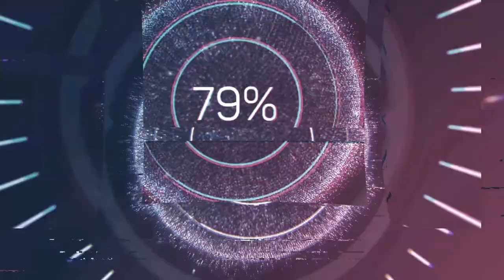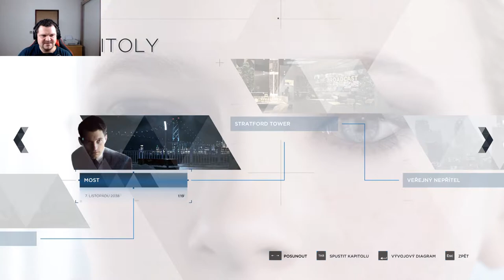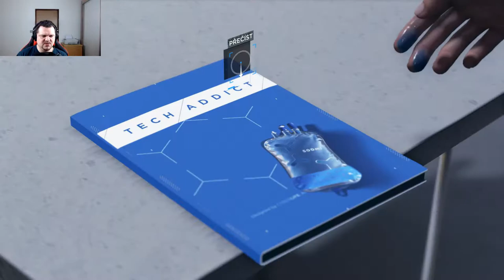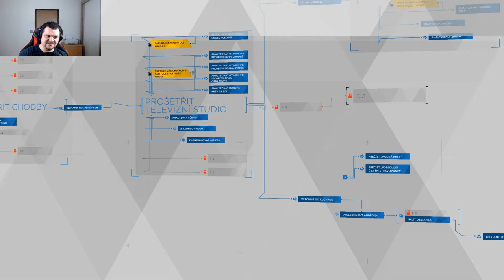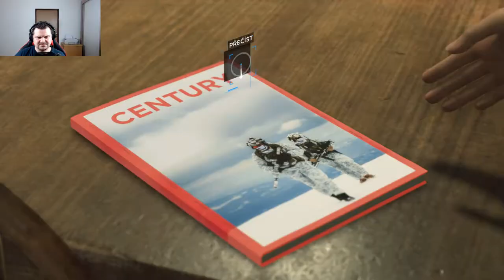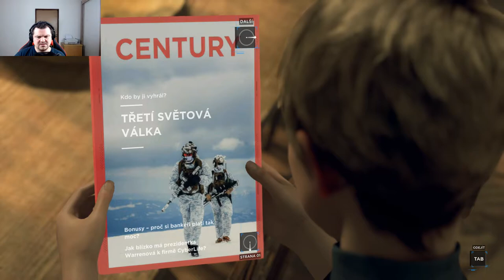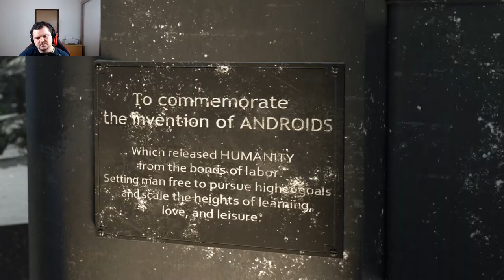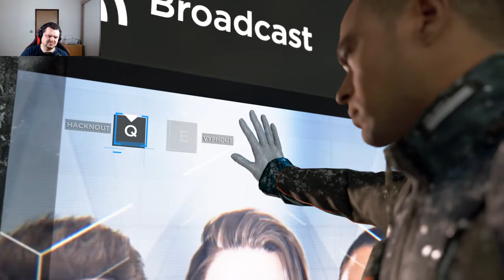DETROIT: BECOME HUMAN | CZ | 5INITAR-GAMING | LET´S PLAY VIDEO/PART 08 | CESTA KE SVOBODĚ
Je epická příběhová hra plná emocí... Prožijte příběh androidů Connora,Markuse a Kary, kteří hledají svůj vlastní osud a způsob, jak dokázat lidstvu že nejsou jen kusem plastu naprogramovaným plnit zadané úkoly, ale že se stali "něčím víc". Živoucími bytostmi s vlastními názory, inteligencí ale hlavně vědomím a schopností cítit emoce jako každá žijící bytost. Jejich osud, je jen ve vašich rukou. Jak nakonec skončí jejich putování za svobodou ?  Krutou smrtí v sevření lidstva plného nenávisti a strachu z nového a neznámého ? Nebo se jim povede lidstvo přesvědčit, že i původně "umělý život" se může stát životem skutečným nehledě na jeho původ a přesvědčení, že android je jen stroj naprogramovaný k plnění zadaného úkolu, zcela neschopný individuálního myšlení a jakýchkoliv emocí ?!
Pokud se vám video líbí, budu rád, pokud svůj názor, nebo případné připomínky napíšete do komentářů. Všechny komentující prosím o dodržování zásad slušného chování při psaní a vyjadřování vlastních názorů. Všem vám moc děkuji za vaši přízeň a těším se na viděnou u dalšího videa. Přeji příjemnou zábavu.